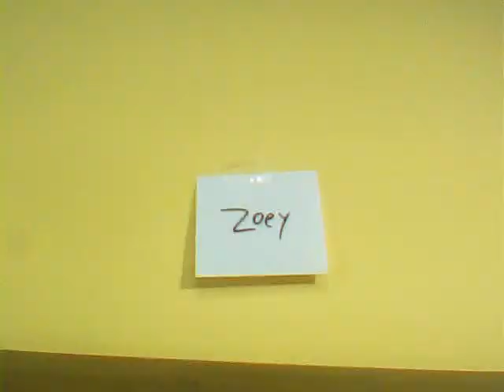zoey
zoey vs balls